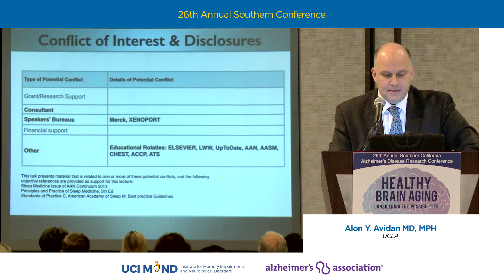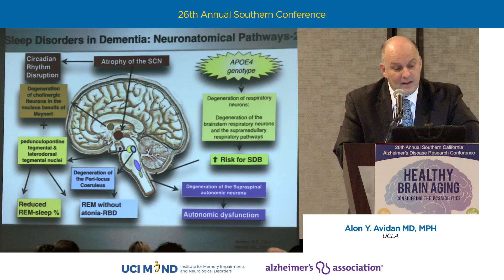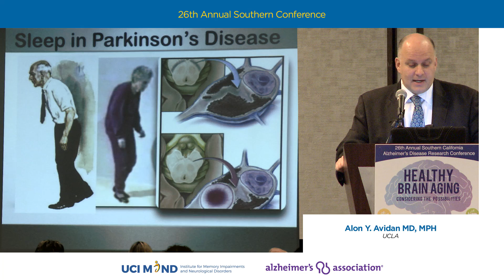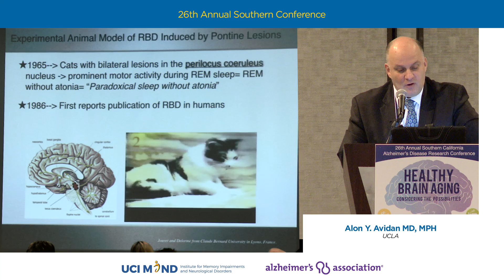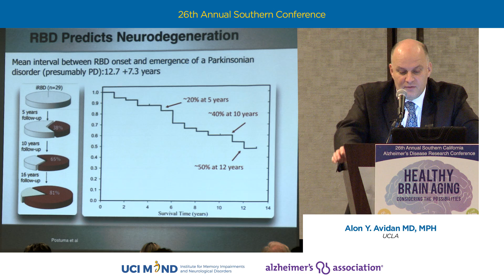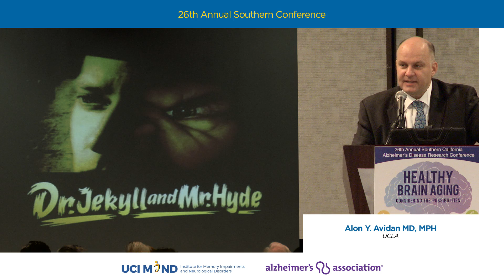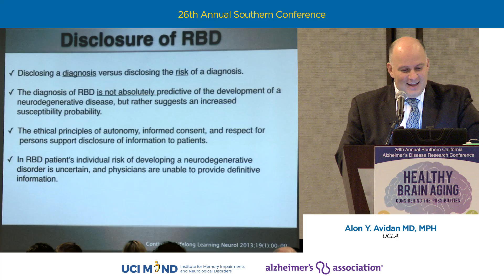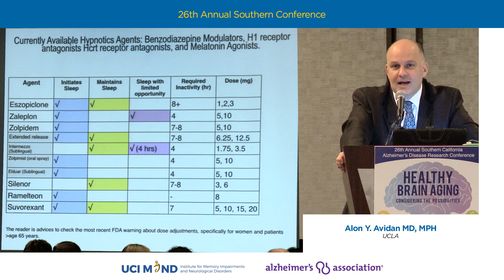Alon Y. Avidan - "Sleep Disturbances and Dementia: There Will Be Plaque"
26th Annual Southern California Alzheimer's Disease Research Conference

With the tremendous expected increase in the number of older Americans, Healthy Brain Aging is a growing area of interest and new research is increasingly focused on identifying means to sustain lifelong cognitive abilities.

Recent studies have revealed new understanding of age-related brain changes, as well as lifestyle factors related to sleep, exercise, and nutrition that may delay or prevent these changes. Join us to hear leading experts shed light on the mysteries of the aging brain and the latest research findings toward ensuring healthy brain aging.